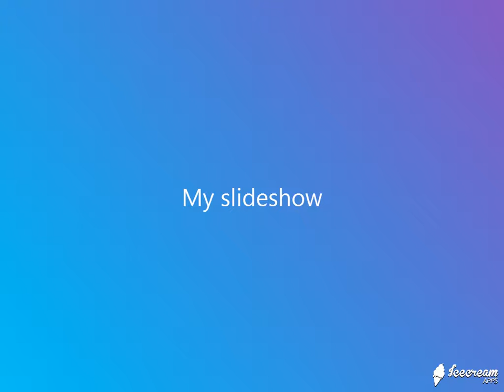多一點愛給自己(葉歡) - JW Classic Piano mix